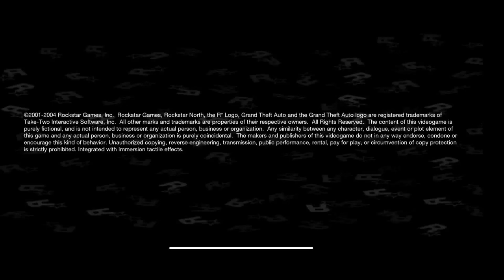CJ scoop Big smoke cousin from Mexico